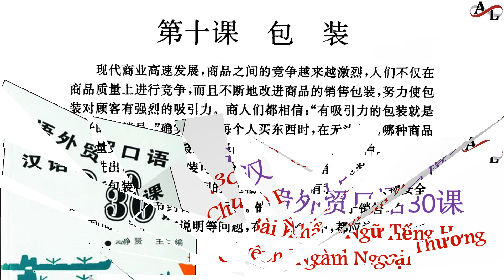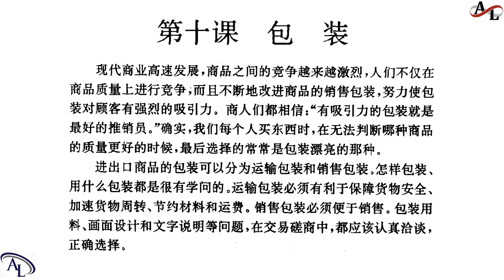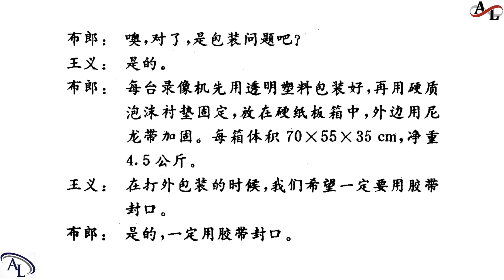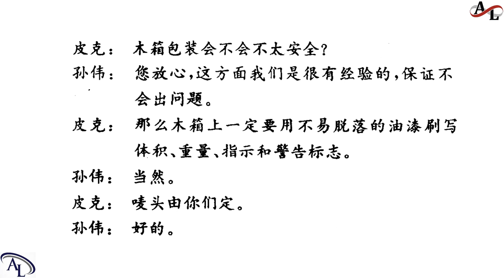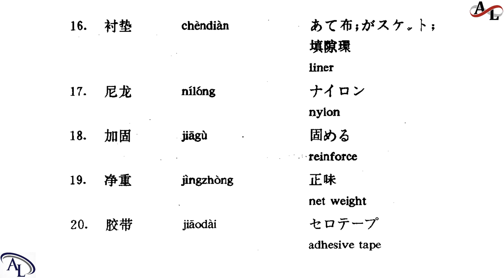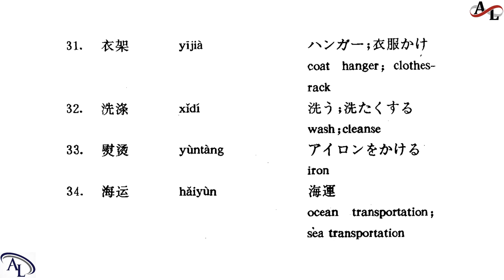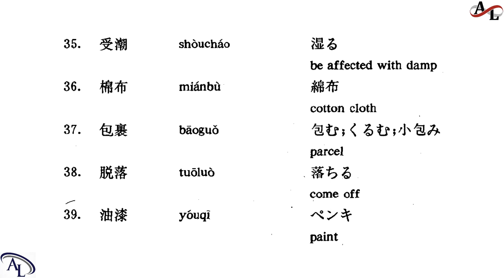汉语外贸口语30课 - 第十课：包装 | 30 Chinese Lessons For Business | 30 Bài Khẩu Ngữ Tiếng Hoa Về Ngoại Thương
汉语外贸口语30课
30 Bài Khẩu Ngữ Tiếng Hoa Chuyên Ngành Ngoại Thương

Hi,

Best regards,

Amazing Languages